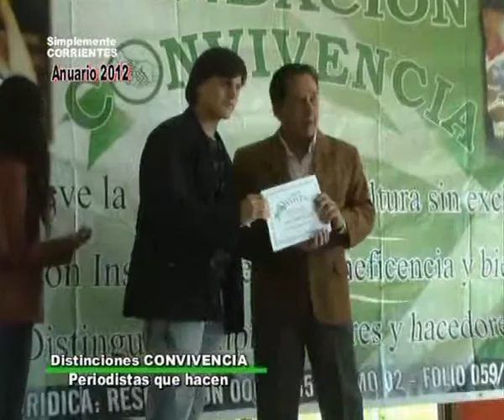Periodistas que Hacen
William Amarilla, camarógrafo y  editor  de Simplemente Corrientes a sido reconocido por los casi 30 años en la profesión . . .